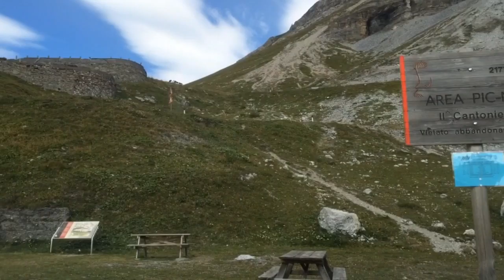Going up Stelvio Pass from the south (4x)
Going up Stelvio Pass from the south in my USDM 2008 Subaru STI. Video is with an iPhone 5S using Hyperlapse at 4x. No sound—please make your own vroom vroom sounds. That's what I do.